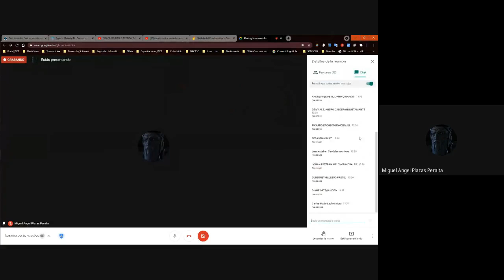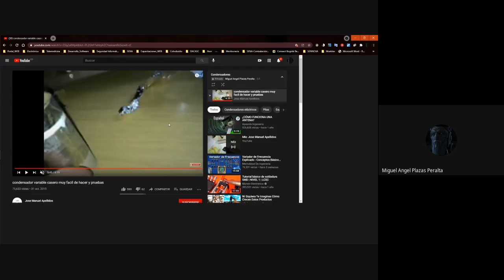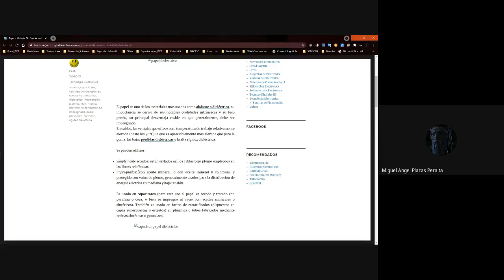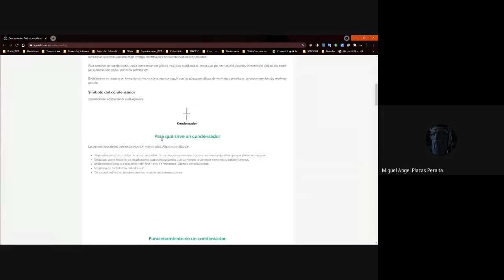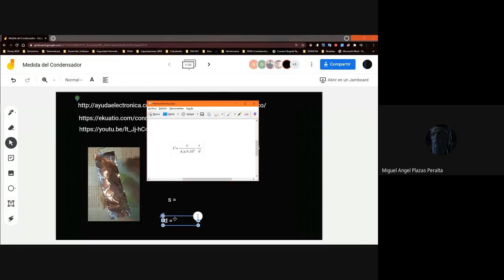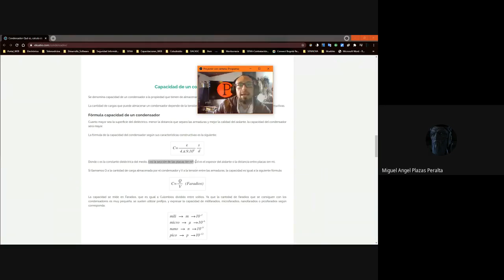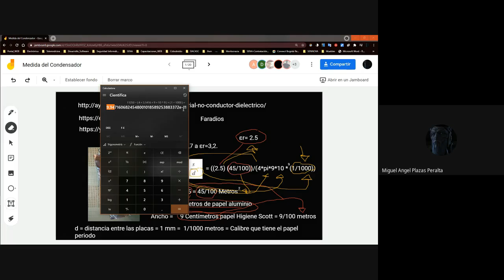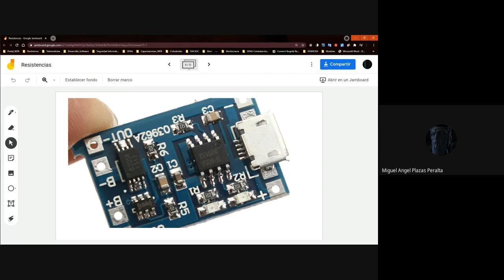Condensador II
Realización de un Condensador